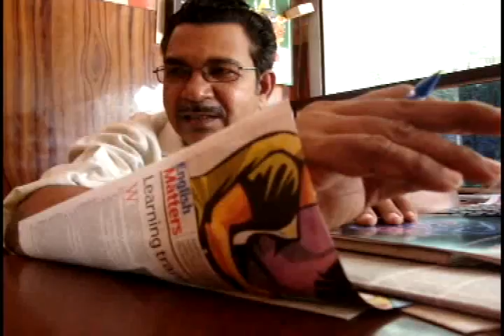Rubber production Documentary